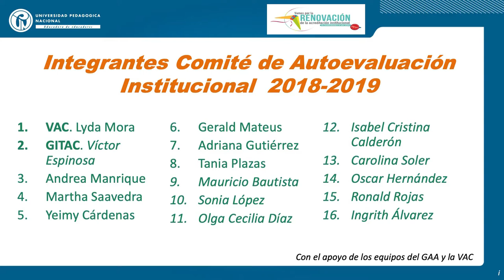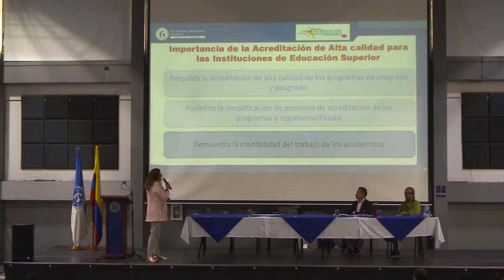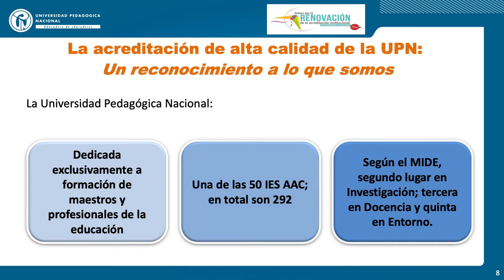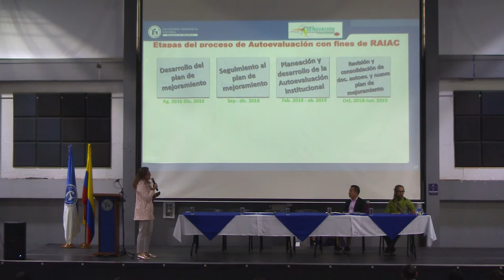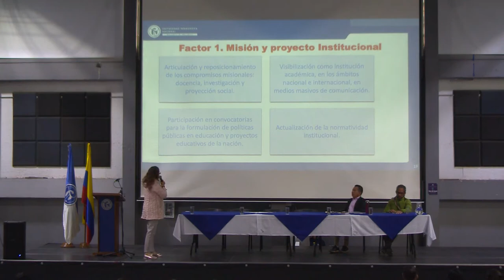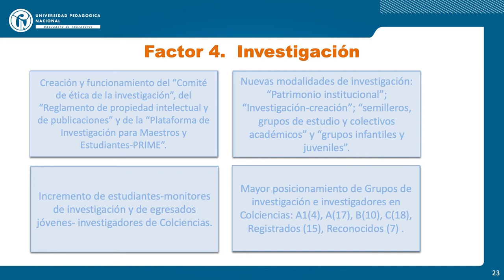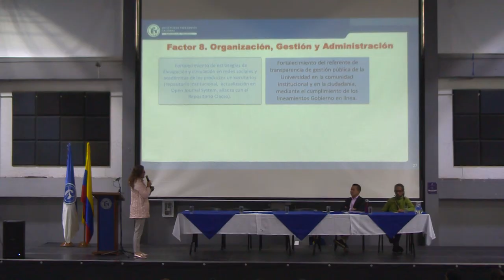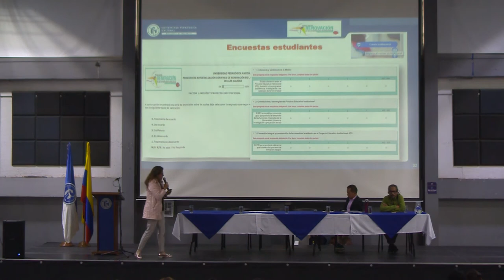Avance y proyección de la autoevaluación con fines de renovación de la acreditación.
Avance y proyecciones de la autoevaluación de la acreditación institucional de alta calidad.